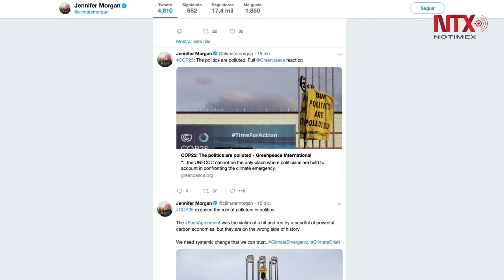Resultados de COP25 son "inaceptables": Greenpeace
Los gobiernos deben repensar por completo la forma de las reuniones climáticas, ya que el resultado de la Conferencia de las Partes (COP25) en Madrid, España, es "inaceptable", afirmó la organización ecologista Greenpeace.